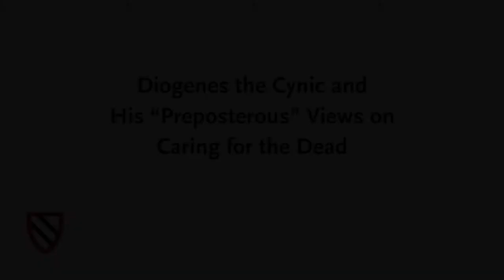Thomas W. Laqueur: Diogenes and His Preposterous Views on the Dead || Radcliffe Institute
Recharge & Refresh
Recharge your body. Refresh your mind.

Chakra Balance
Tune your Chakras. Balance your vital energy.

Crystal Clear Mind
Center your mind for spiritual growth.

Stress Release
Unwind your mind

Love Attraction
Fill your heart and mind with happy loving energy

Duration: 30 Minutes x 5

Product Description
The Balance Pack contains 5 30-minute meditations, that together will help you alleviate stress, release physical tension, improve your confidence and achieve a blissful harmony between mind and body.

Chakra Balance stimulates and invigorates your energy eco-system, unblocking stress and tension as it winds through your chakras. This internal massage will leave you feeling relaxed, revitalised, positive and consciously centred.

Recharge & Refresh centres your mind for calm awareness, removing the mind’s preoccupation with negative thought patterns. Set in the Alpha zone, this meditation is ideal for times when life takes you by surprise with a negative situation and you need to quickly recenter without having to access a a deep state of meditation. Recharge and Refresh enables you to emerge from listening in a balanced, positive state of mind from which to start over.

Crystal Clear Mind is the perfect remedy for a troubled mind worn out by stress and too much thinking. This calm-evoking meditation will relax your mind and give you the ability to see things clearer, with a higher level of intuition and mindfulness. Crystal Clear Mind will free your mind from worry, stress and negative thoughts, helping you rejoin the world with a more positive, level-headed state of mind.

Stress Release is designed to unwind your mind by taking you down into complete relaxation. Theta and Delta waves, associated with deep relaxation, are harmonically layered in soothing music, which is tuned to 528 Hz, a frequency associated with healing, health and longevity.

Love Attraction opens your mind and soul to cultivate a deep, loving connection with the world. Set over a calming backdrop of natural ambience, the track uses a Theta and Alpha wave blueprint to reach deep into your subconscious and create an altered state of consciousness that will recenter your appreciation for the beauty of existence. When you have finished listening, you will feel replenished with love and happiness, an energy that will overflow into your interactions through the day, attracting an abundance of positive encounters.

When used in combination, these five meditations strengthen both your inner sense of balance, making you less permeable to stress, and invigorating your body's energy system, making you more energetic and positive. If you would like to face challenges with a clear, balanced mind, the Balance Pack is a valuable stepping stone in helping you reach that goal.